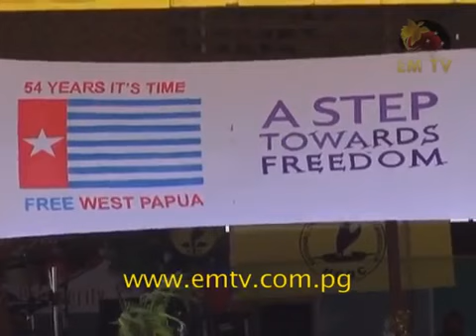HUT West Papua di PNG